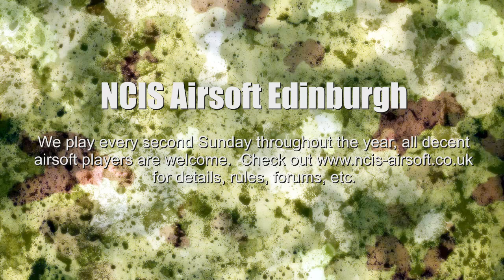NCIS airsoft 12th Sept 2010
Some footage of the usual 'walk on' gameday where anyone can come along and play on the site.